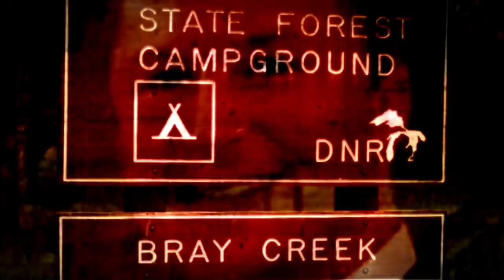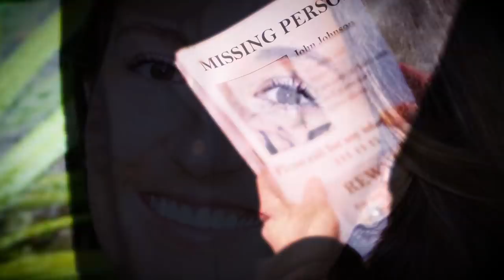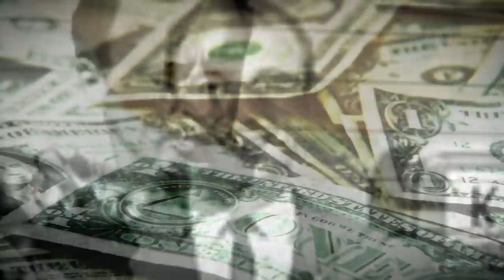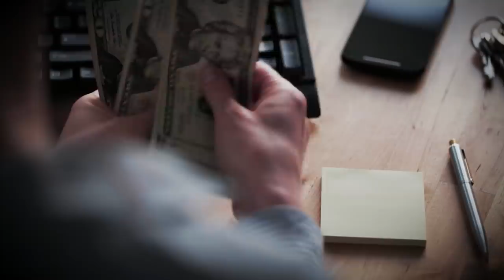Solved Disappearances With Unexpected Endings: 10 Solved Missing Persons Cases & True Crime Stories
Today, we're covering solved true crime stories featuring missing persons cases with unexpected endings. When someone goes missing, the possibilities can be mind-boggling. From the mysterious disappearance of Larry Bader to the incredible true story of Shoichi Yokoi, these unbelievable mysteries didn't end like anyone had expected. Some of these cases remained unsolved for years before the rest of the story finally unraveled. If it weren't for the work of detectives digging for clues, some of these missing persons cases may have forever remained unsolved mysteries. While some of these true stories are solved cold cases, others are extraordinary tales of survival. Join us for a true crime storytime covering these incredible solved disappearances.